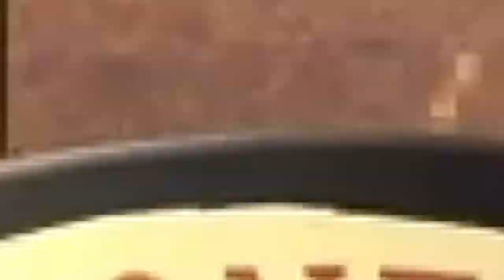TIPS Y LUGARES SECRETOS en XCARET dentro de el Festival de Vida y Muerte 2022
Aqui te doy unos tips y te enseño lugares escondidos que visitar en el festivaldevidaymuerte dentro del parque xcaret en la rivieramaya , un imperdible si eres turista o Quintanarroense.

2- Ver  los comerciales completos y dejar tu like.

3- Únirte al canal como patrocinador por solo $99 pesos mensuales  (arriba hay un boton azul que dice unirte)

7-Hago esto por que disfruto comunicar ideas, opiniones y sueños cumplidos y por cumplir , mi opinion es sincera  y con el objetivo de  ayudarte a tomar una decisión de manera desenfadada y relajada del mundo del cine y de los videojuegos o simplemente pasarte un buen rato.

 A.Ness